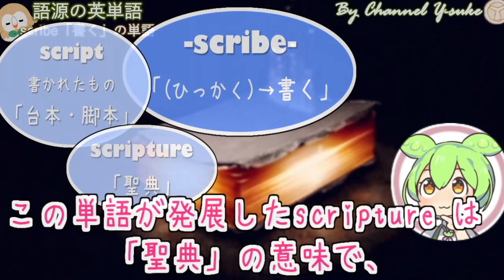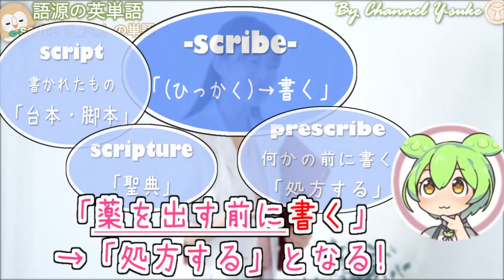英単語の語源☆「scribe」が入った「書く」の単語 【ずんだもん】【大学受験】【英語】【ポケモン】【英単語】【英検】